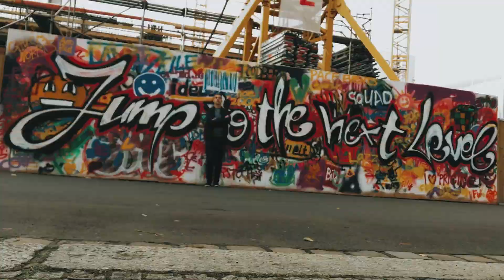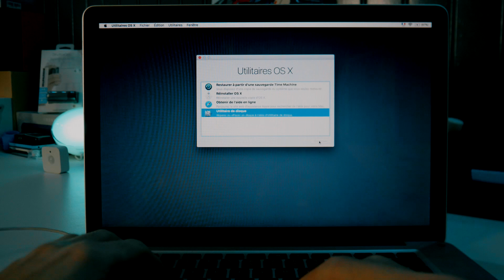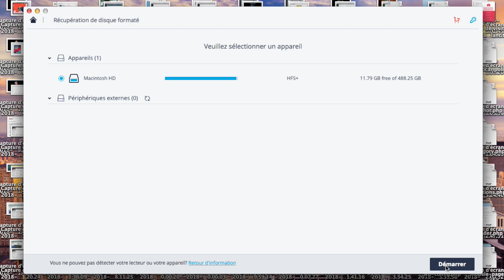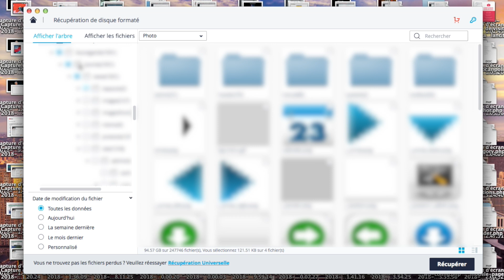Comment Réinitialiser son Macbook Pro/Air et Récupérer des Données après la Restauration ?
Besoin d'aide pour réinitialiser votre Macbook Pro/Air ? Voici la solution :)

Si vous avez un MacBook Pro ou un MacBook Air et que vous souhaitez le réinitialiser, je vous montre la procédure. Mais prenez garde car lorsque vous formatez votre Mac et notamment pour le revendre il se peut que vos données ne soient pas totalement effacées et que le nouvel acquéreur puisse y avoir accès.

Dans cet épisode je vous montre comment réinitialiser votre MacBook Pro/Air et comment récupérer ses données après la restauration. Vous verrez c'est plus facile qu'il n'y parait.

Cette vidéo est réalisée en partenariat avec Wondershare.

MON ANCIEN MICRO CRAVATE (pas cher)

▶ ECRIVEZ-MOI:
Aurélien GRANET
Monsieur GRrr
49, rue de Ponthieu
75008 Paris